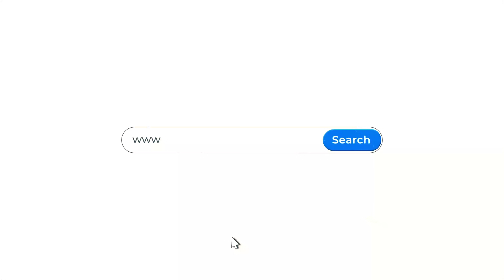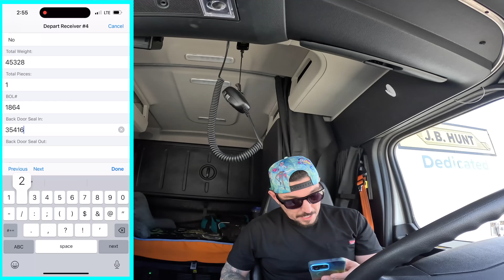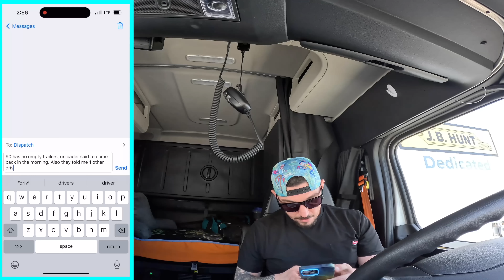Resetting My Life For 34 Hours! Do I Just Hold The Steering Wheel? 🤣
Prime Inc Trucking is it true? am i just a steering wheel holder? lol How truck drivers spend their 34hr reset. Pizza, Laundry, Minooka Terminal, Waiting for a tanker trailer?

Getting your CDL license is easy at Prime Inc. I break down easy to understand Semi-Truck Leasing, driving a big rig, pulling tankers, POV driving, getting showers over the road (everything) you need to know about TRUCKING. If you are thinking of trying out trucking as your career... Or you wanna switch to Tanker. This channel has great information on everything trucking and being a tanker driver. If your interested in trucking, pulling tankers or prime inc hop on my channel and subscribe to get all POV behind the scenes!